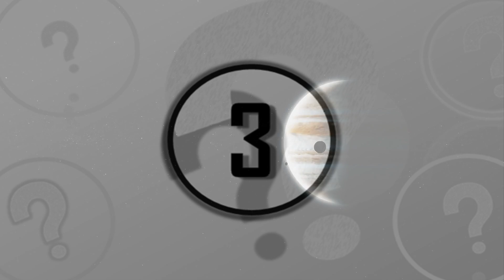5 Astronomical Events You Don't Want To Miss In 2019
5 astronomical events you don't want to miss in 2019. We take a look at these upcoming astronomical events in 2019.

Ever since early man popped into existence, we have spent a large amount of our lives looking to the stars for information and guidance. The constellations have helped out to carve pathways for travel, the phases of the moon have helped us with the development of seasons and agriculture and the sun has benefited us all with the only source of energy we would ever need.

This year, it appears that the heavens will be giving us a very special gift with a combination of many once in a lifetime events for us to witness. So today, here at unexplained mysteries, we will be going over 5 astronomical events that you are not going to want to miss in 2019.